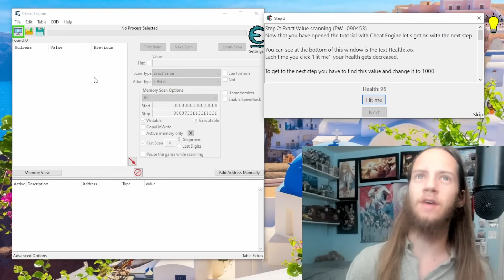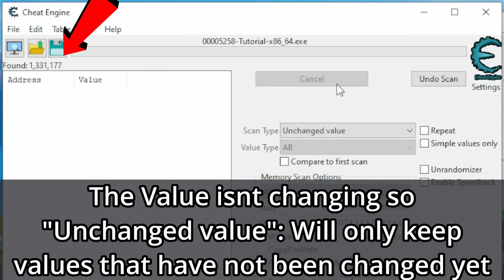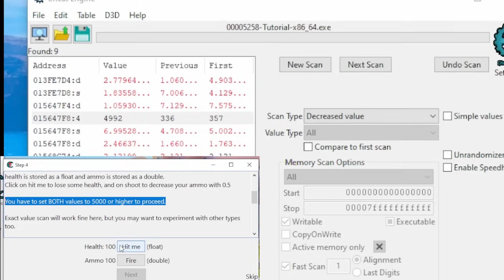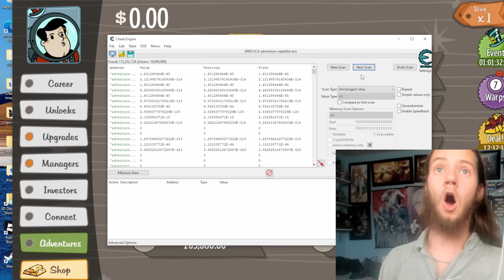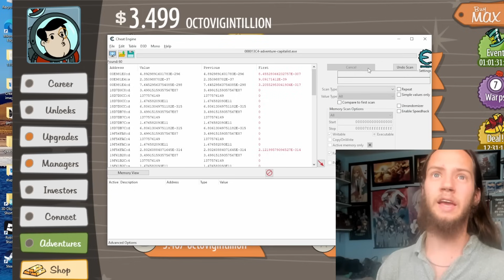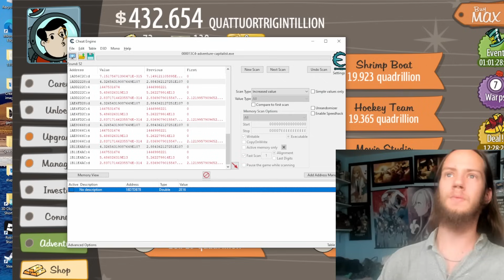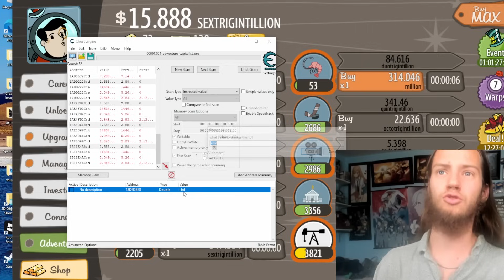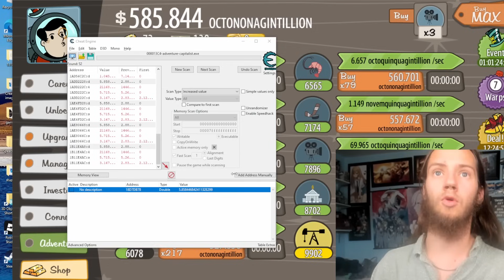How to Use Cheat Engine - Full Guide with Example!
Want to Learn How to Use Cheat Engine! Well In this video I teach you How to Use Cheat Engine. This is a Cheat Engine Tutorial where I go over the Cheat Engine Basics in 2025. I use it in a SINGLE PLAYER GAME called Adventure Capitalist, so nobody gains or loses anything in the end. I used Cheat engine 7.6

Everything you will learn from this video:
- How to set up connect Cheat Engine to your game
- A cheat engine walk through
- How to scan for exact values, such as money, gold, items, health, energy, skill points, EXP and much more.
- How to find unknown value and how to change values once you fine them
- Basic & advanced tricks and tips that will make playing games easier using Cheat Engine exe for single player PC games

0:00 Intro
0:34 Step 2 - Cheat Engine Tutorial
1:36 Step 3 - Cheat Engine Walk through
3:16 Step 4 - Cheat Engine
4:24 Adventure Capitalist